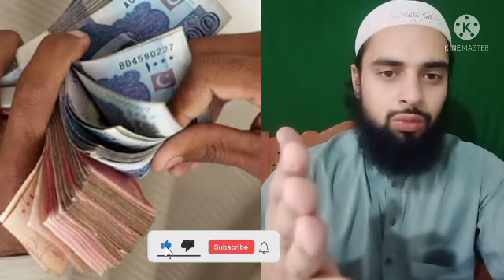Gul Panra New Song 2021|| Pashto New Sonsgs 2021|| pashto songs